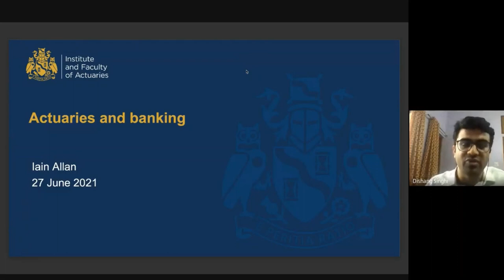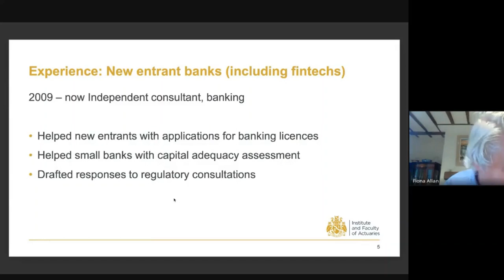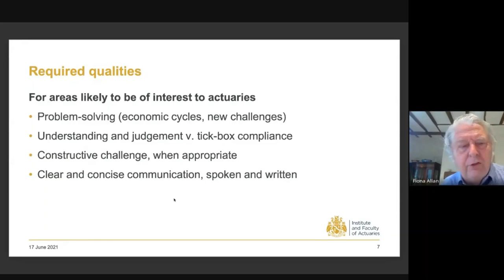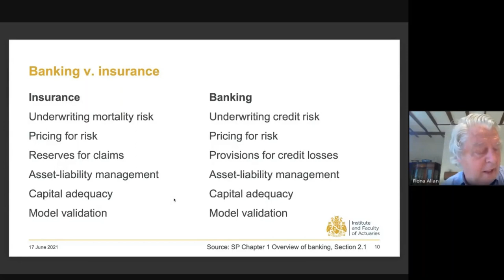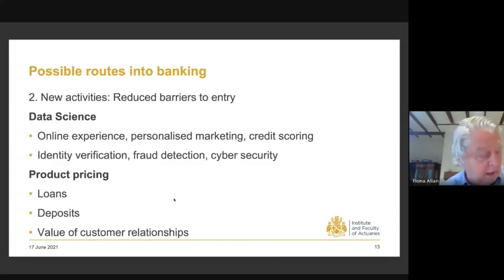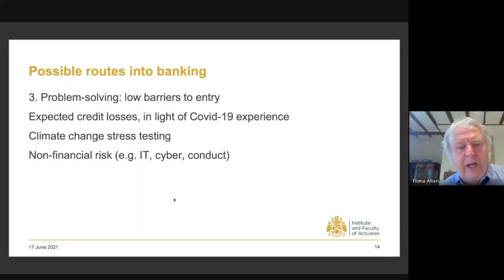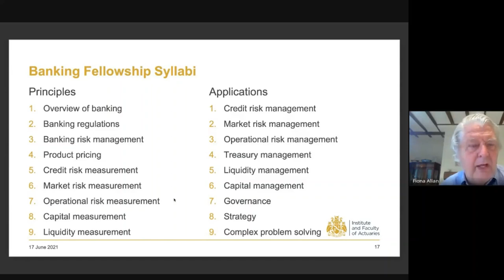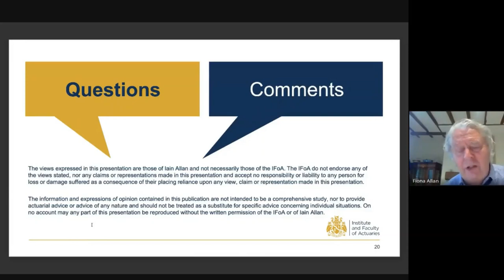Actuaries in Banking : Discussion with Iain Allan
There is much curiosity among aspiring actuaries regarding the non-traditional roles. Banking sector has started recognizing the need for actuaries in managing their risks.

EdvanceSkill for Actuaries is delighted to bring you an amazing opportunity to get all your queries answered directly by an expert in the field.

Our Guest Speaker - Iain Allan
Expert in banking, Iain is enthusiastic about sharing his experiences & insights to mentor aspiring actuaries. He is bullish on the need for actuarial skills in banking. Few introduction points about him :
- 30+ Years of Experience
- Expertise in banking sector mainly around Investment Banking, Commercial Banking & Licensing for new entrants
- Honorary visiting speaker with Cass Business School
- Helping IFoA develop the new SP/SA courses on banking skills for actuaries

Topics covered :
1) Understanding the opportunity
   - How actuarial skills can be useful in banking
   - Banking vs Insurance
   - Examples / Use Cases
2) Demand for actuaries in banking
- Established practices
- Trends in global market
3) Possible routes to get into banking
4) Skills to become a successful banking actuary